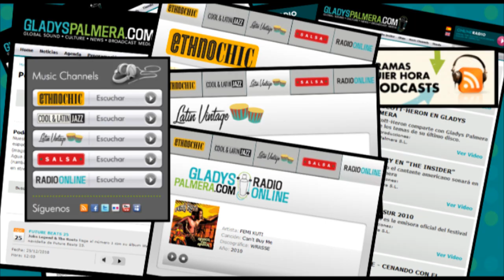GLADYS PALMERA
es un portal web especializado en world & latin music y la gran mayoría de sus variantes: jazz latino, salsa brava, latin-rock, afrobeat, indie, electrónica, indie music, fusión africana, son contemporáneo y demás.

is a portal web specialized in world and latin music and the great majority of its variants: latin jazz, salsa brava, latin-rock, afro-electronic, mestize-music, african fusion, son contemporary and others.